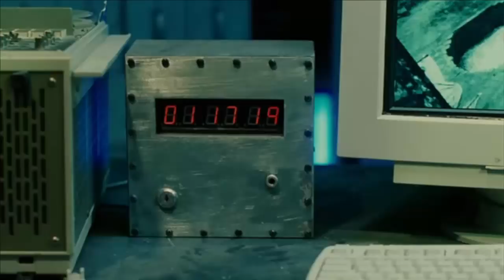Lección de Vida 2 "Aprecia tu vida"